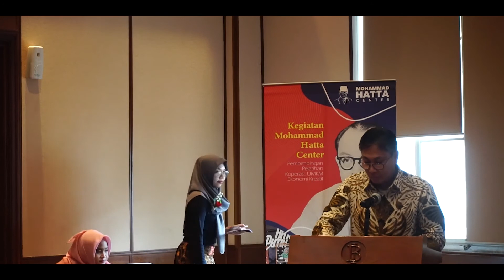Acara Launching Mohammad Hatta Center part 1